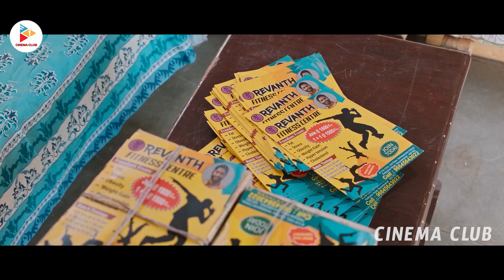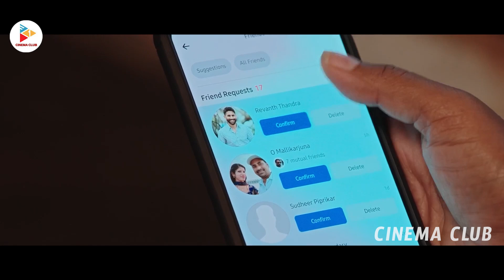Naga Chaitanya Fall In Love With Sai Pallavi Interesting Scene || Love Story Movie || Cinema Club